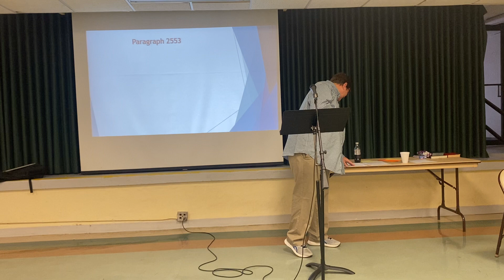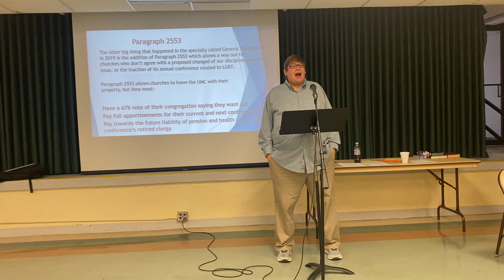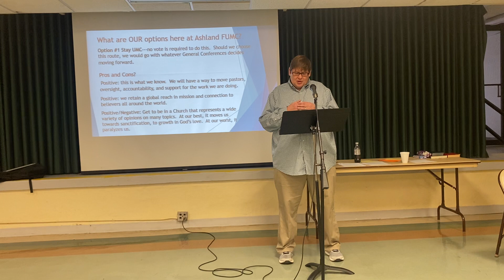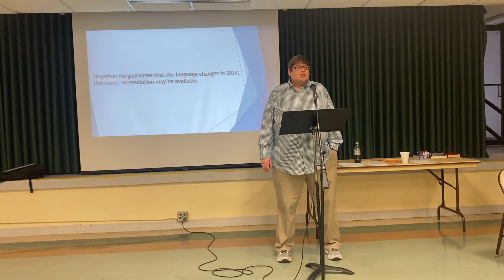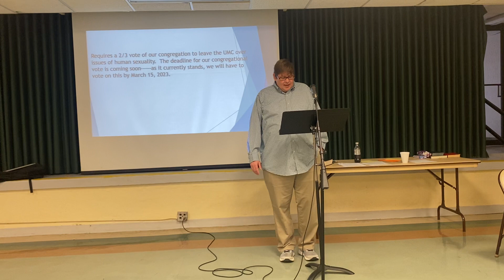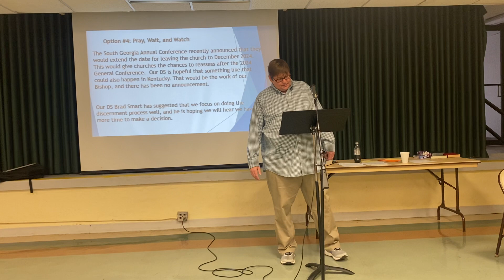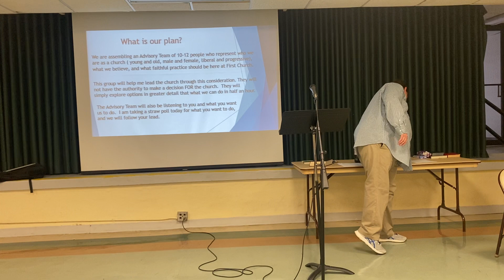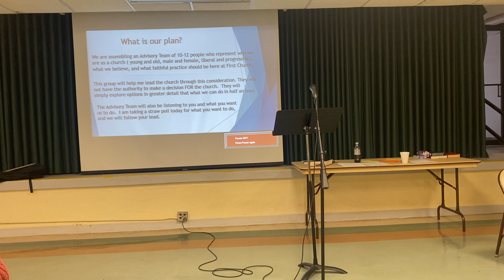Second Listening Session - What this Means for Our Church